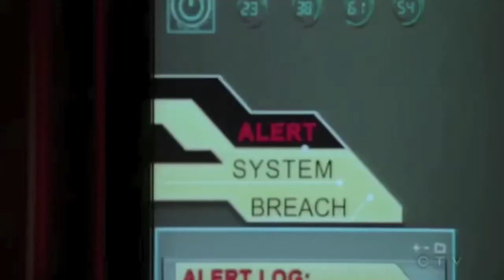Class of 2017: Dan "Mainframe" McShane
Years Played: 3
College: Temple University